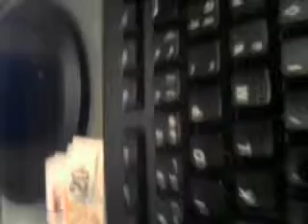moi pour le bedot.3gp